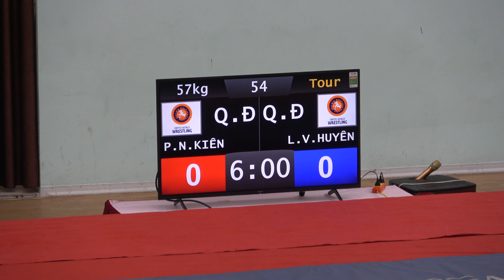Giải vô địch quốc gia 2023 Tự do nam H57kg BK Phạm Như Kiên Quân đội VS Lê Văn Huyên Quân đội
@Đấu Vật Việt - Vietnam Wrestling
Giải vô địch quốc gia 2023 được tổ chức tại Trung tâm Văn hóa - Thông tin - Thể thao huyện Tam Đảo, tỉnh Vĩnh Phúc từ 10 đến 20/10/2023.
Trong đó: thi đấu từ 13 đến 18/10
- 13 + 14: Tự do nam
- 15 + 16: Tự do nữ
- 17 + 18: Cổ điển
Kênh Đấu Vật Việt quay được một số trận của giải này. Mời các bạn xem lại.